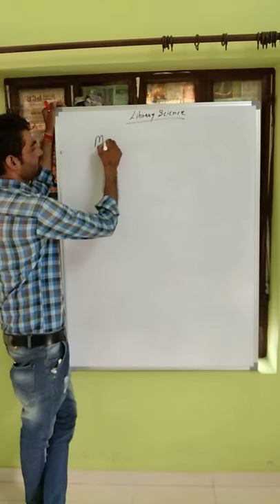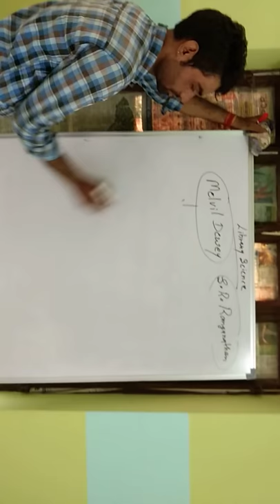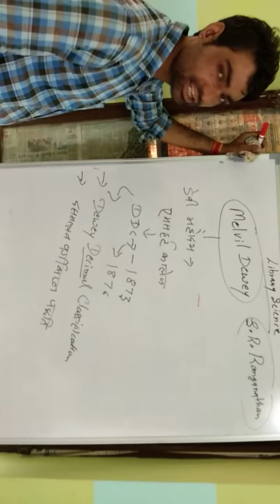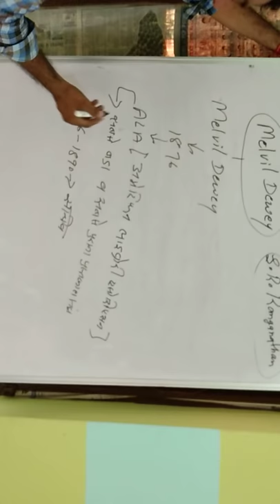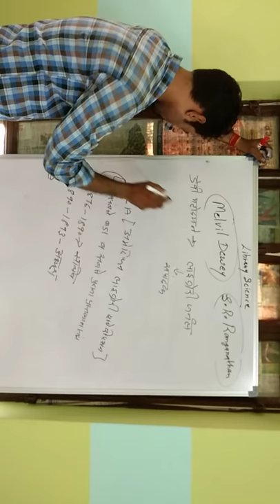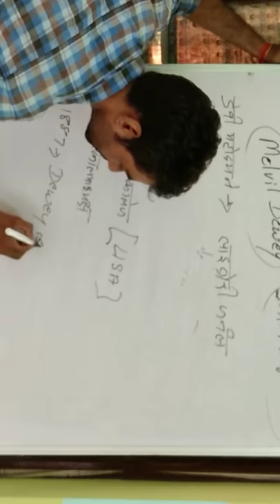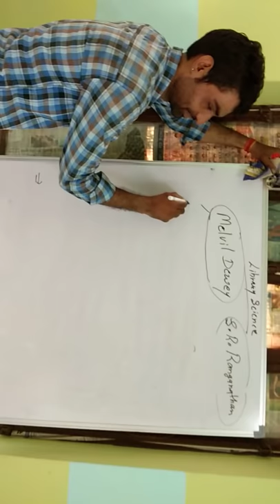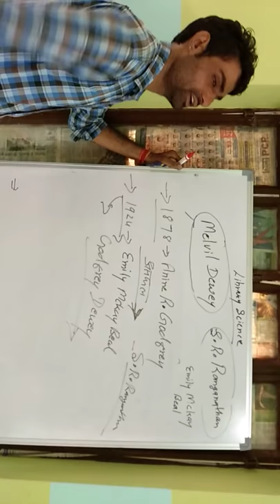Part 4 Melvil Dewey Introduction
Library science